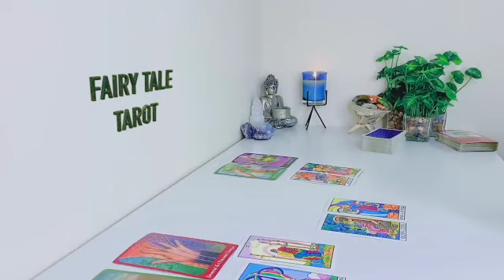SAGITTARIUS ❤️ YES, THIS PERSON IS UR LIFE PARTNER YOUR ONE TRUE LOVE THE ONE UR FOREVER! JUNE 2023